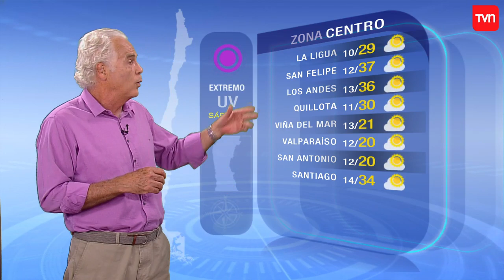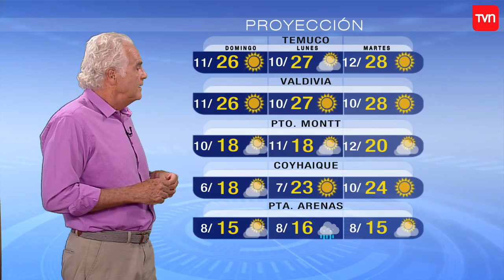Pronóstico para este sábado 18 de enero | TV Tiempo